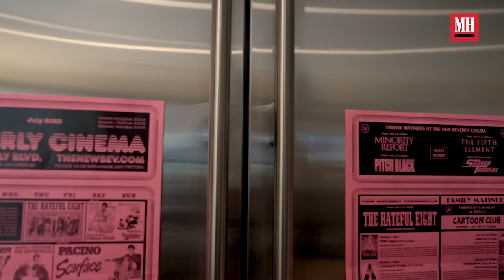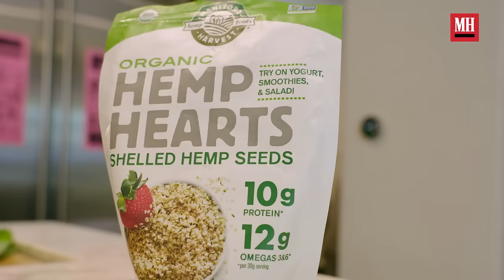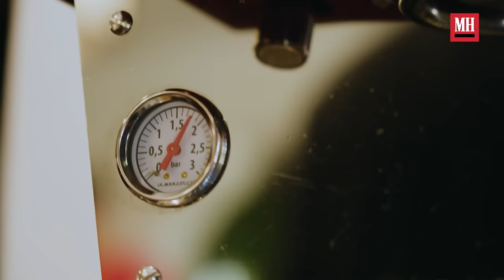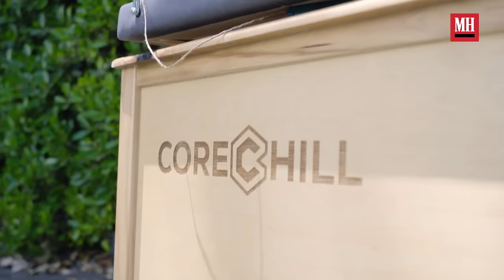Horror Icon Eli Roth Shows Off His Gym & Fridge | Men's Health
Actor and horror filmmaker Eli Roth takes us through the contents of his fully stocked fridge, shares what his current diet looks like and how he prioritizes nutrition during long days on set. Plus, Roth shares his current boxing routine to stay fit.

Useful advice to give you greater control over your physical, mental and emotional lives, all in one daily email